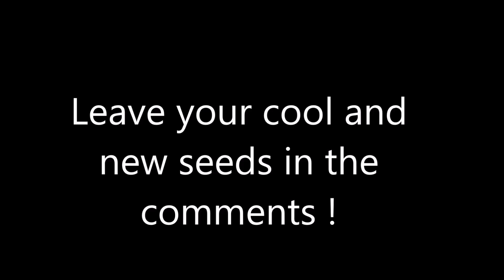Minecraft PE - TOP 5 BEST SEEDS ! Mesa Temple at spawn, EXPOSED Dungeons & More | MCPE 1.12